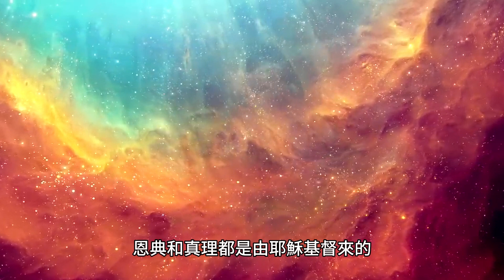【聖經閱讀】國語 | 約翰福音 第1章 1至18節 | 聖經吉甲 Bible Gilgal | 教導 牧養 宣教 聖經精讀 基督教資源分享平台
【聖經閱讀】國語 | 約翰福音 第1章 1至18節 |

約翰福音 第1章 1至18節

太初有道，道與神同在，道就是神。
這道太初與神同在。
萬物是藉著他造的；凡被造的，沒有一樣不是藉著他造的。
生命在他裡頭，這生命就是人的光。
光照在黑暗裡，黑暗卻不接受光。
有一個人，是從神那裡差來的，名叫約翰。
這人來，為要作見證，就是為光作見證，叫眾人因他可以信。
他不是那光，乃是要為光作見證。
那光是真光，照亮一切生在世上的人。
他在世界，世界也是藉著他造的，世界卻不認識他。
他到自己的地方來，自己的人倒不接待他。
凡接待他的，就是信他名的人，他就賜他們權柄，作神的兒女。
這等人不是從血氣生的，不是從情慾生的，也不是從人意生的，乃是從神生的。
道成了肉身，住在我們中間，充充滿滿的有恩典有真理。我們也見過他的榮光，正是父獨生子的榮光。
約翰為他作見證，喊著說：這就是我曾說：那在我以後來的，反成了在我以前的，因他本來在我以前。
從他豐滿的恩典裡，我們都領受了，而且恩上加恩。
律法本是藉著摩西傳的；恩典和真理都是由耶穌基督來的。
從來沒有人看見神，只有在父懷裡的獨生子將他表明出來。